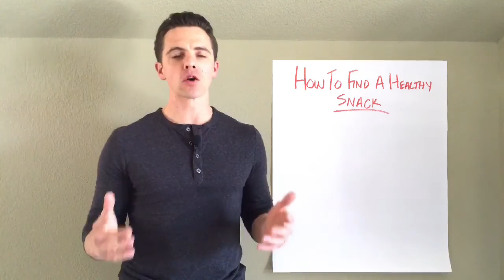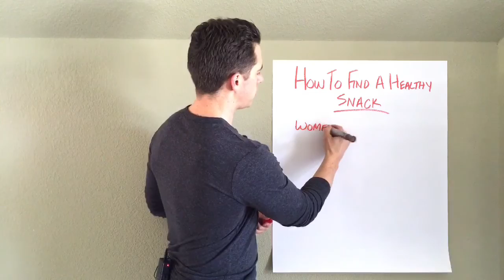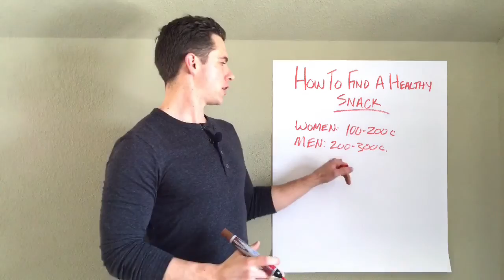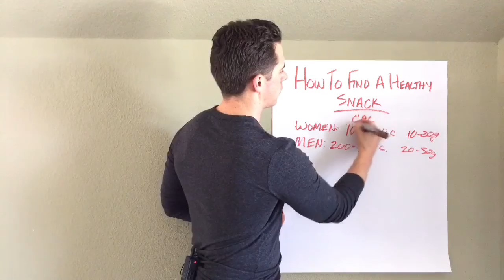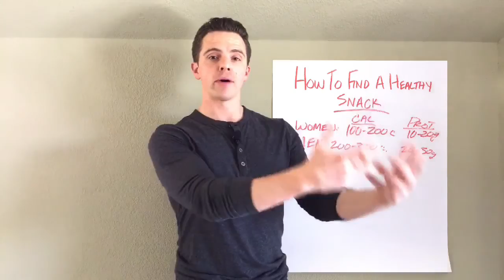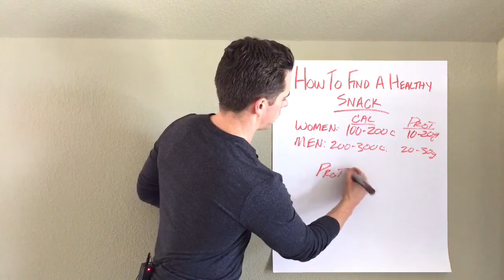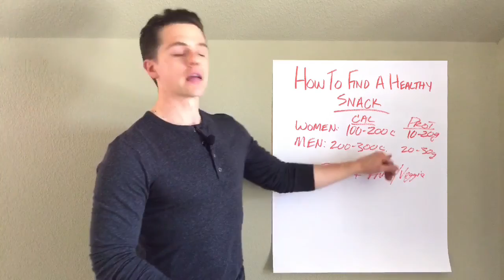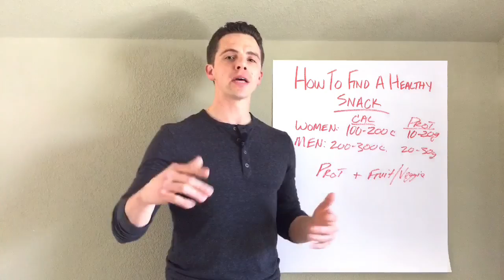How To Find Healthy Snacks | Never Be Hungry Again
How To Find Healthy Snacks And Never Be Hungry Again.

In this video, I answer the common question, "What should I eat for a snack and how do I make it healthy?" This is a great question and the answer helps to keep your hunger pains at bay!

One huge benefit of snacking during the day is your hungry pains vanish and thus you stop eating garbage (hopefully!).

We've all been there, starving, driving down the road with your 'positive' self talk, "If I do not eat something quick, I'm going to eat my arm off!" So, when you're starving, the options for healthy food are not much better than a dumpster in an alley...

1. Fast food OR
2. Gas Station Food.

I can already hear your stomach cursing at you.

In this video you'll learn:

- How many calories should be in your snacks
- How much protein should be in your snacks
- How to never be hungry again with my snack shopping & prepping strategies

Karl G Larsen
Daddypreneur, Wellness Coach